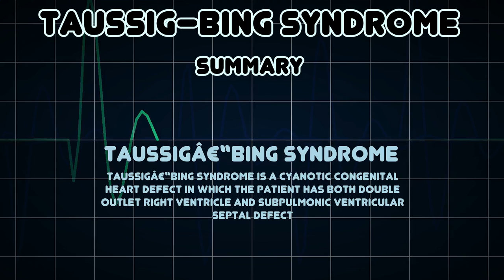Taussig–Bing syndrome (Medical Condition)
Symptoms, risk factors and treatments of Taussig–Bing syndrome (Medical Condition)

Taussigâ€“Bing syndrome is a cyanotic congenital heart defect in which the patient has both double outlet right ventricle and subpulmonic ventricular septal defect